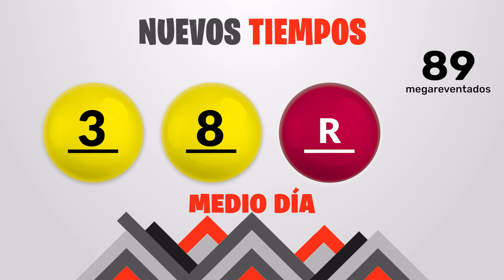Sorteo 1:00pm Nuevos Tiempos y 3 Monazos Medio día del jueves 28 de diciembre del 2023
Resultados Nuevos Tiempos y 3 Monazos del día Jueves 28 de Diciembre
Resultados de Nuevos Tiempos jueves veintiocho de Diciembre de 2023
Resultados de las loterias de Costa Rica del jueves veintiocho de Diciembre de 2023
Resultados del sorteo veintiocho de Diciembre
Qué número jugó en nuevos tiempos el jueves veintiocho de Diciembre de 2023
Qué número jugó en 3 Monazos el jueves veintiocho de Diciembre de 2023
Sorteo de nuevos tiempos jueves veintiocho de Diciembre de 2023
Sorteo de las loterias del jueves veintiocho de Diciembre de 2023
Sorteo Nuevos Tiempos 1:00PM
Sorteo 3 Monazos 1:00PM
Sorteo Premia 2 1:00PM
Tica 28 de Diciembre
Tica de 28 de Diciembre
Loterias Ticas del 28 de Diciembre
loterias de Costa Rica del dia jueves 28 de Diciembre de 2023

Nuevos Tiempos 1:00PM Medio dia
Nuevos Tiempos 1:00PM Medio dia hoy
Nuevos Tiempos 1:00pm Medio dia resultados
Nuevos Tiempos 1:00pm Medio dia resultados hoy

Nuevos Tiempos 1:00pm Tarde
Nuevos Tiempos 1:00pm Tarde hoy
Nuevos Tiempos 1:00pm Tarde resultados
Nuevos Tiempos 1:00pm Tarde resultados hoy

3 Monazos 1:00pm Medio dia
3 Monazos 1:00pm Medio dia hoy
3 Monazos 1:00pm Medio dia resultados
3 Monazos 1:00pm Medio dia resultados hoy

3 Monazos 1:00pm Tarde
3 Monazos 1:00pm Tarde hoy
3 Monazos 1:00pm Tarde resultados
3 Monazos 1:00pm Tarde resultados hoy

3 Monazos 1:00pm Medio dia
3 Monazos 1:00pm Medio dia hoy
3 Monazos 1:00pm Medio dia resultados
3 Monazos 1:00pm Medio dia resultados hoy
Nuevos Tiempos 1:00 PM Medio dia
Nuevos Tiempos 1:00 PM Medio dia hoy
Nuevos Tiempos 1:00 pm Medio dia resultados
Nuevos Tiempos 1:00 pm Medio dia resultados hoy

Nuevos Tiempos 1:00 pm Tarde
Nuevos Tiempos 1:00 pm Tarde hoy
Nuevos Tiempos 1:00 pm Tarde resultados

Nuevos Tiempos 1:00 pm Tarde resultados hoy

3 Monazos 1:00 pm Medio dia
3 Monazos 1:00 pm Medio dia hoy
3 Monazos 1:00 pm Medio dia resultados
3 Monazos 1:00 pm Medio dia resultados hoy

3 Monazos 1:00 pm Tarde
3 Monazos 1:00 pm Tarde hoy
3 Monazos 1:00 pm Tarde resultados
3 Monazos 1:00 pm Tarde resultados hoy

3 Monazos 1:00 pm Medio dia
3 Monazos 1:00 pm Medio dia hoy
3 Monazos 1:00 pm Medio dia resultados
3 Monazos 1:00 pm Medio dia resultados hoy
3 Monazos 1:00 pm Tarde
3 Monazos 1:00 pm Tarde hoy
3 Monazos 1:00 pm Tarde resultados
3 Monazos 1:00 pm Tarde resultados hoy